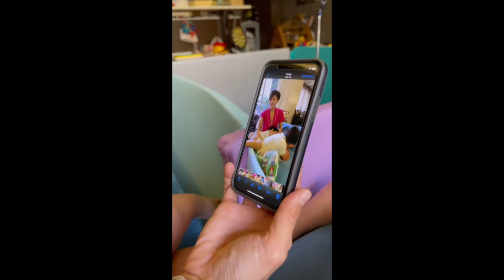KULIT NG MGA ANAK NI IYA AT DREW LIKE DADDY DREW SO FUNNY